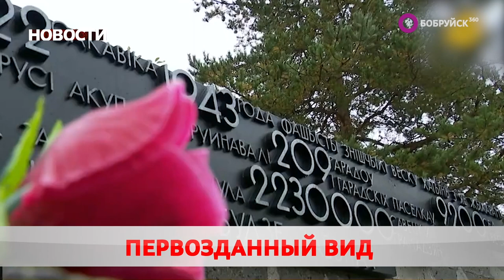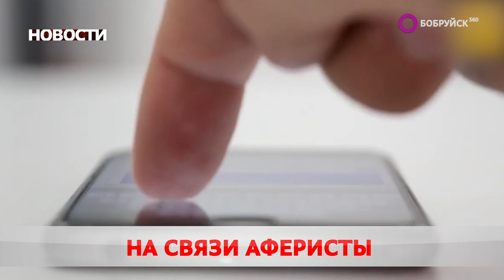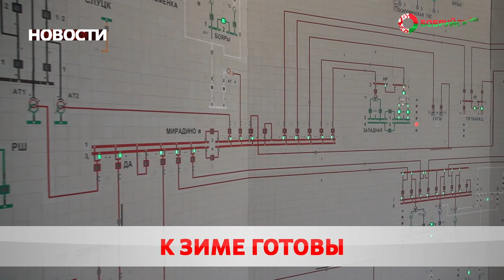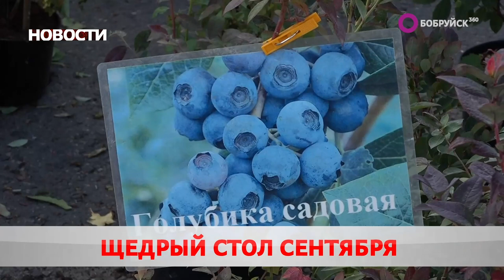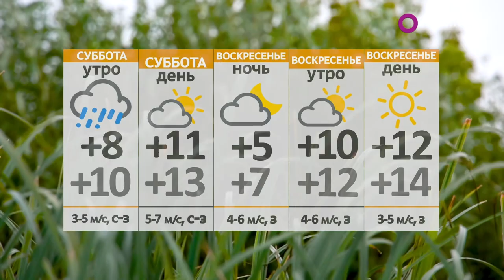Новости 23 09 22